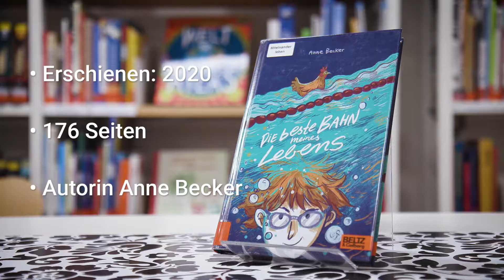Buchtipp: "Die beste Bahn meines Lebens"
Und noch ein Buch hat die Chefin der Kinder- und Jugendbuchabteilung in der Stadtbücherei gelesen und für gut befunden! Birgitt Magers neuer Buchtipp: "Die beste Bahn meines Lebens“.